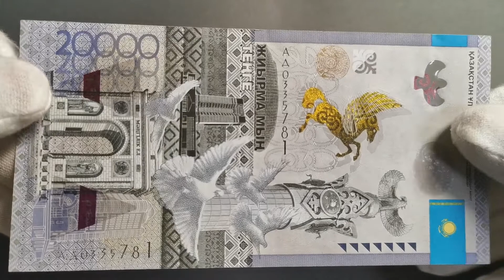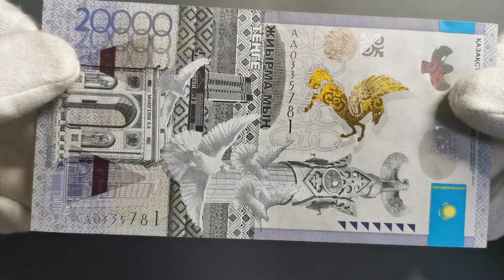Banknote Kasachstan 20000 Tenge 2013